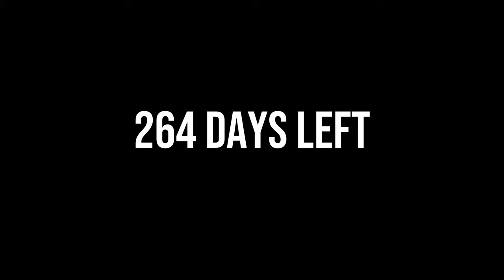264 days left.mp4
SSB0aG91Z2h0IG9mIHlvdQ==